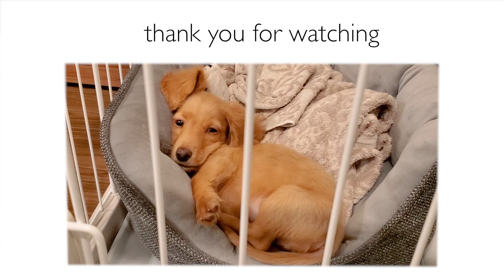たまに嚙られるラブラブな日常【ミニチュアダックスフンド】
よくコメントを頂くフローリングの件ですが、うちは全面クッションフロアになっています。
ちょとプニプニした床です！

ちらもお時間あれば見に来て下さいー！！